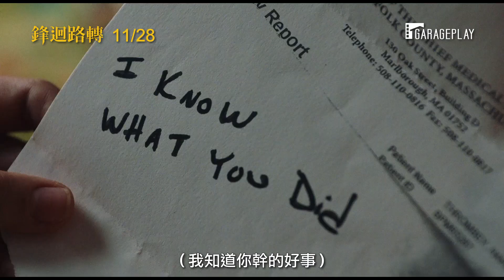東妮克莉蒂自營產品～佛瀾青春泉源 【鋒迴路轉】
★ 《STAR WARS：最後的絕地武士》原班團隊犯罪懸疑鉅獻
★ 導演萊恩強生重返拿手類型，繼《東方快車謀殺案》又一全明星推理神作
★ 克里斯伊凡告別《美國隊長》後首部作品，顛覆正直形象破格演出
★ 《007系列》丹尼爾克雷格轉型演出「美國版白羅」，與《東方快車謀殺案》互別苗頭
★ 2019 多倫多國際影展
★ 2019 倫敦影展
★ 爛番茄99%高分推薦，全球口碑爆棚